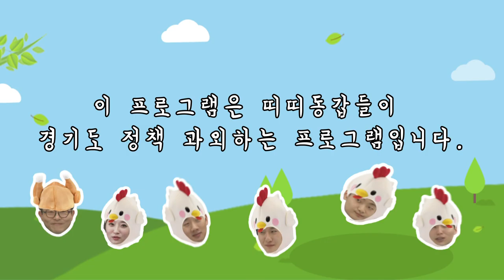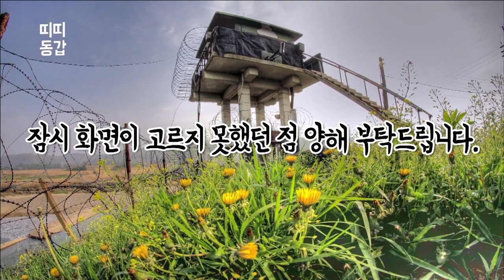띠띠동갑 정책과외하기 4화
▼▼▼띠띠동갑 정책 과외하기 3화 다시보기 링크▼▼▼

평화미션딱지 3관왕을 보셨나요?
평화정책 과외는 끝났다!
이제 본격 미션딱지넘기기쟁탈전!
미션딱지를 넘기려는 처절한 기억력테스트
당신은 평화정책 단어 얼마나 기억하십니까?